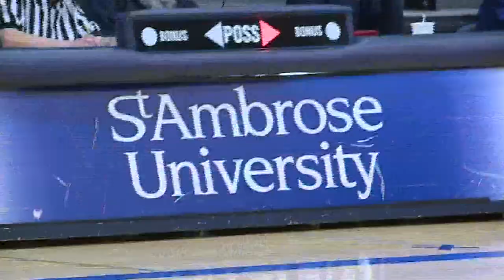Sportscast - Wednesday, Jan. 26th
Sports news and highlights for Wednesday, January 26th.